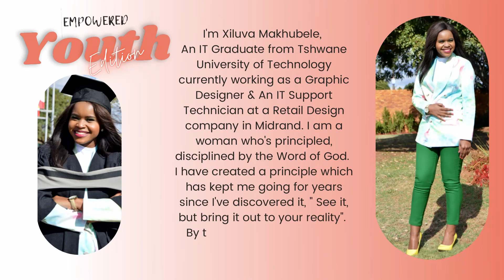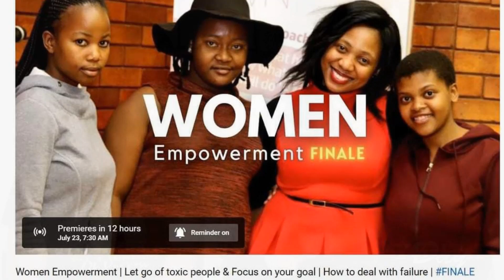16 June | Empowerment Youth Day Special Edition Our guest for today is "Melusi" Melusi Xiluva PART1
Hey RealFam,

Hi RealFam, Welcome to RealTalkWithNthabi YouTube Channel. Happy YouthDay.

Title: 16 June | Empowerment Youth Day Special Edition
Our guest for today is "Melusi" Melusi Xiluva

About our Guest:
I'm Xiluva Makhubele,  An IT Graduate from Tshwane University of Technology currently working as a Graphic Designer & An IT Support Technician at a Retail Design company in Midrand. I am a woman who's principled, disciplined by the Word of God. I have created a principle which has kept me going for years since I've discovered it, " See it, but bring it out to your reality". By the grace of God, I am a  multi-talented woman.

Empowered Youth | Giving Up Is Not An Option |Trust God In The Process | Guest - Melusi

Welcome to RealTalkWithNthabi YouTube Channel.
A channel where you can expect everything Empowerment & Transformation.
Be the best version of yourself through this content.

I am a brandbuilder, an influencer for your brand, I aim to empower & transform through public speaking, I am ready to talk business when you are, happiness is a choice, and I choose to laugh, I lovelife, God family &

Let's get REAL enjoy the show
Quote from Nthabi “I have seen what hard work can do, and I know what more It can & Will do”